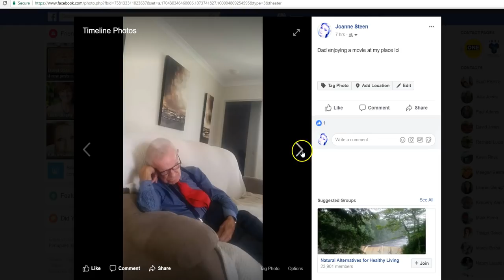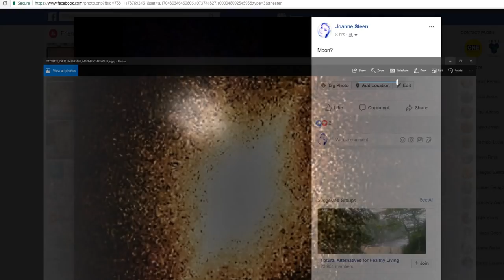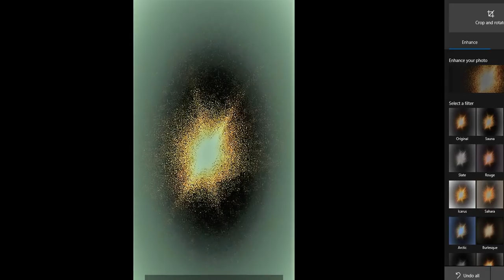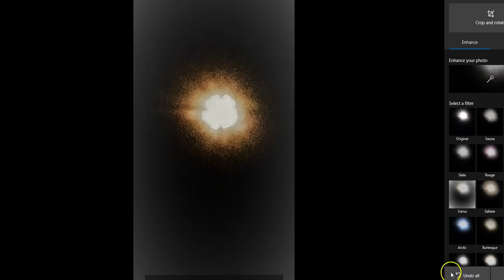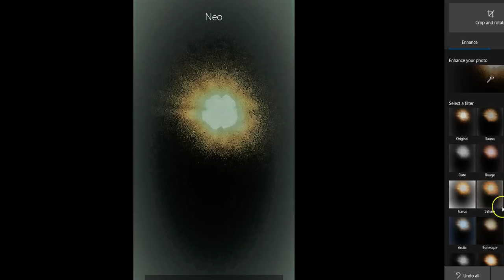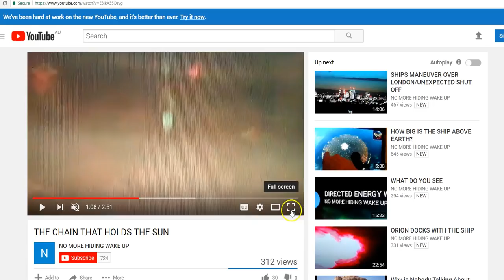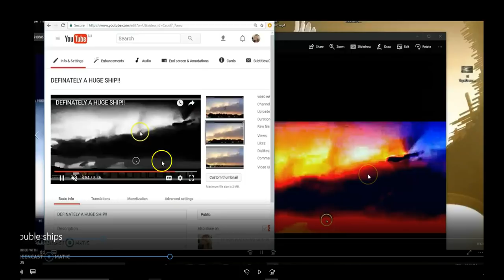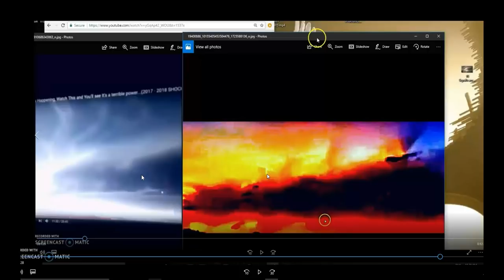SQUARE MOON?LOST SOULS OR DEMONS?AROUND MOON!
TY FOR WATCHING GOD BLESS LOVE TO ALL PLZ SHARE AND SUB THANKYOU:)MANY BLESSINGS
THESE ARE MY PICS FROM MY IPHONE THX